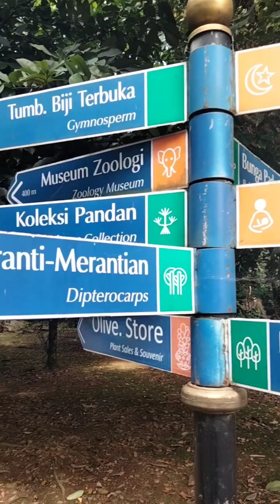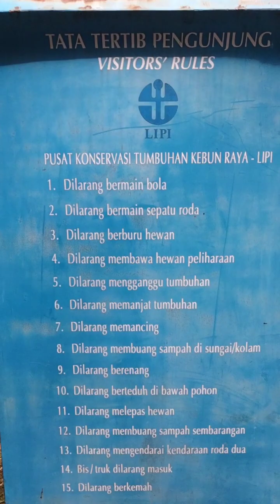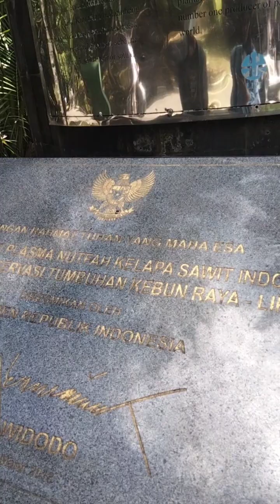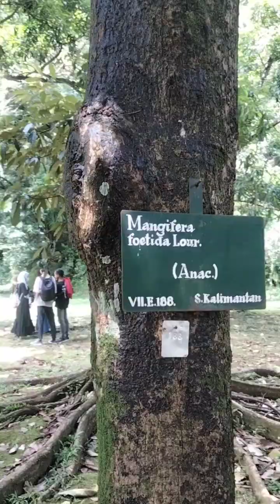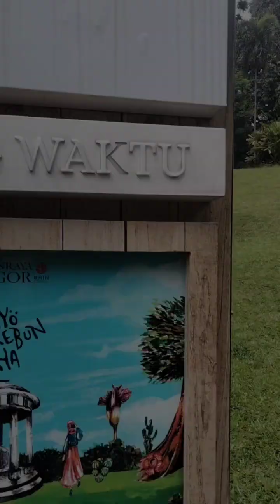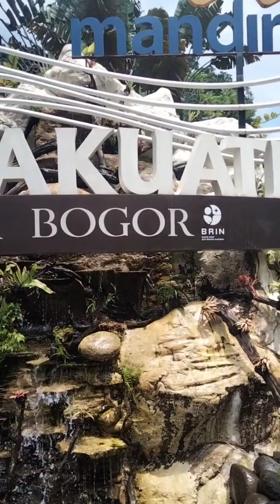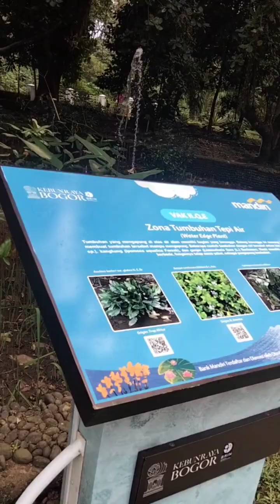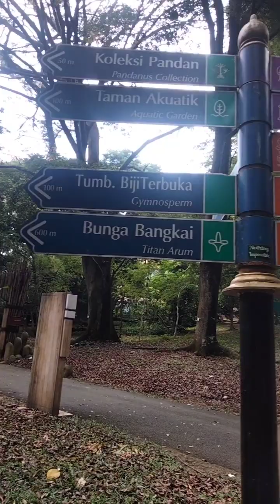Mini Vlog Kebun Raya Bogor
Kebun Raya Bogor atau Kebun Botani Bogor adalah sebuah kebun botani besar yang terletak di Kota Bogor, Indonesia. Kebun ini dioperasikan oleh Lembaga Ilmu Pengetahuan Indonesia. Kebun ini terletak di pusat kota Bogor dan bersebelahan dengan kompleks istana kepresidenan Istana Bogor.

• Nama : Syahal Alifa
• Kelas : VI 7
• SMPN 25 Depok
TUGAS KUNJUNGAN WISATA